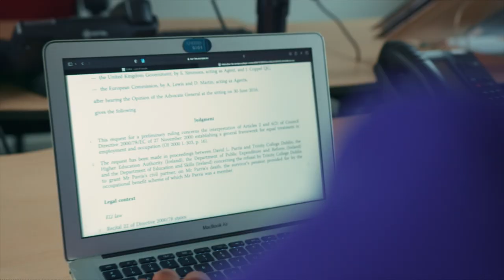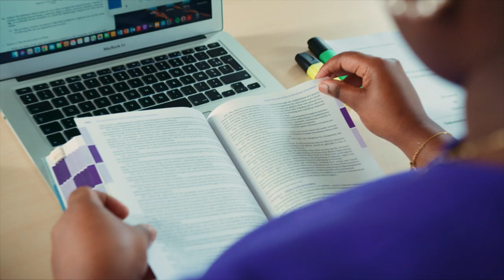Hoe geven we meervoudige discriminatie op EU-niveau een plaats?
Face of Science Nozizwe Dube zoekt oplossingen om ‘intersectionele discriminatie’ een plaats te geven in de rechtspraak, wetgeving tegen discriminatie, en gelijkheidsbeleid. Een veronderstelling in wetgeving tegen discriminatie en bij rechters is dat mensen gediscrimineerd worden op basis van één persoonlijk kenmerk. In werkelijkheid worden mensen soms gediscrimineerd op meerdere gronden tegelijkertijd (intersectionele discriminatie), zoals bij vrouwen met een migratieachtergrond of vrouwen met een beperking.